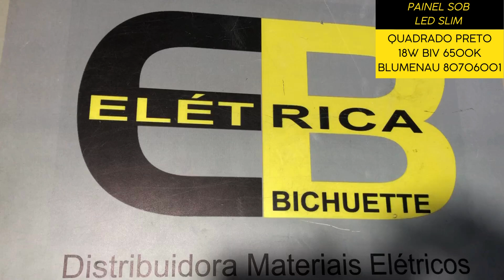PAINEL SOB LED SLIM QUADRADO PRETO 18W BIV 6500K BLUMENAU 80706001 / ELÉTRICA BICHUETTE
VIDEO S0BRE: PAINEL SOB LED SLIM QUADRADO PRETO 18W BIV 6500K BLUMENAU 80706001  / ELÉTRICA BICHUETTE
Você pode encontrar os nosso produtos nos links abaixo ↓↓↓